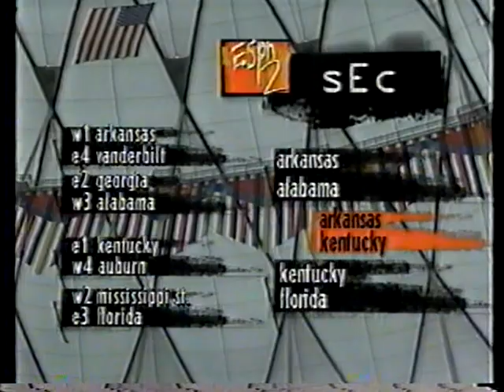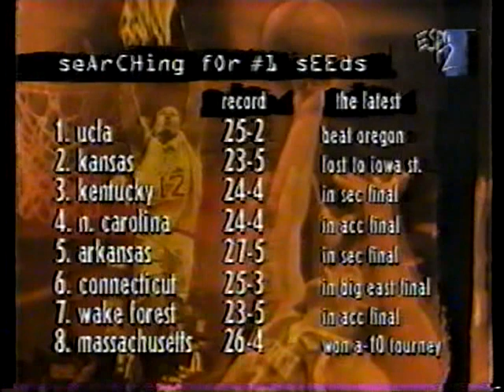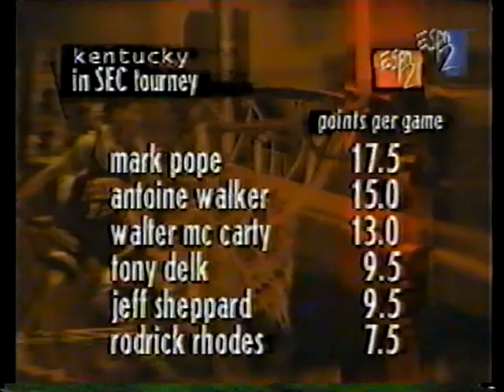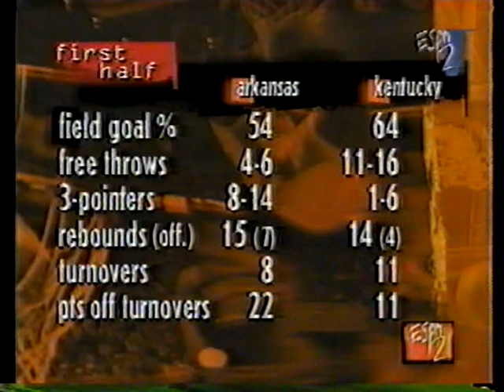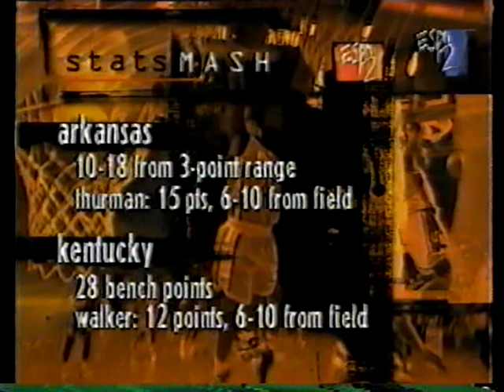03/12/1995 SEC Final: #5 Arkansas Razorbacks vs. #3 Kentucky Wildcats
In one of the best SEC Championship Basketball games of all-time, Corliss Williamson, Scotty Thurman and the fifth-ranked Arkansas Razorbacks meet Antoine Walker, Tony Delk and the third-ranked Kentucky Wildcats in an epic battle.

Game played on Sunday, March 12, 1995 at the Georgia Dome in Atlanta.